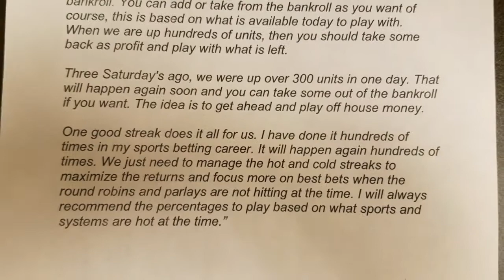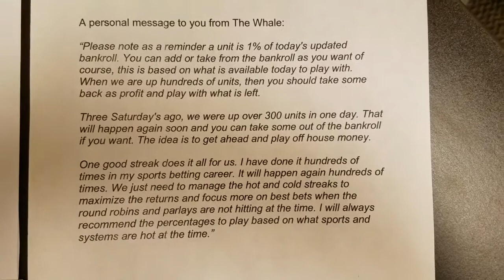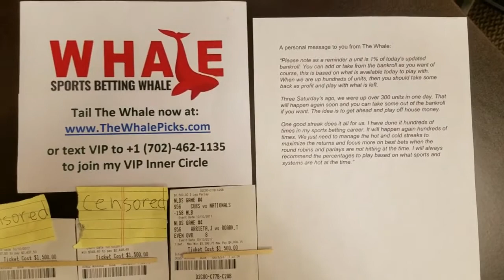The Sports Betting Whale's MLB Baseball Playoff Expert Picks for October 10, 2017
The "Sports Betting Whale" who won tens of millions of dollars betting on sports shares his MLB baseball playoff picks for today on October 10, 2017.